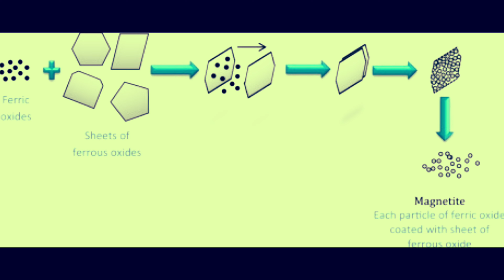Bermuda triangle। বারমুডা ট্রায়াঙ্গেল।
বারমুডা ট্রায়াঙ্গেল
Bermuda triangle